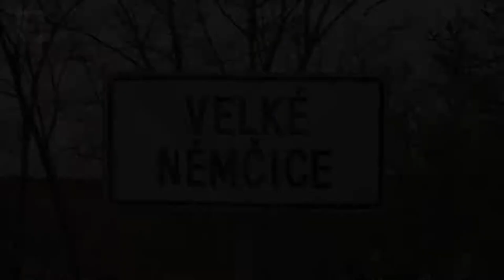Velké Němčice slavily Den Země úklidem a špekáčky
Od rána bylo ve Velkých Němčicích živo, protože celé rodiny i s dětmi vyrazily na úklid okolí obce. Uklízelo se hlavně kolem příjezdových komunikací do obce a i když počasí nebylo zrovna přívětivé, všichni zúčastnění přes to zářili dobrou náladou. Vždyť uklidit si v okolí domova je přece krásný pocit.